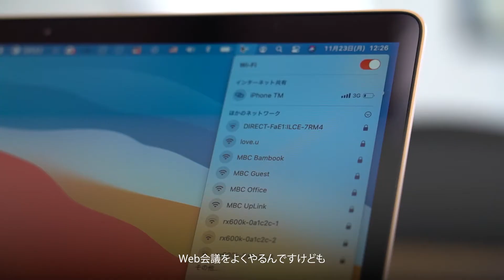『MIYAZAKI BEACH CLUB』 が Meraki Go を導入した理由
カリフォルニア工務店がプロデュースしたサーファーラウンジ 『MIYAZAKI BEACH CLUB』 が Meraki Go を導入した理由